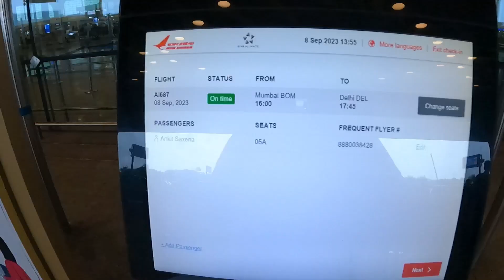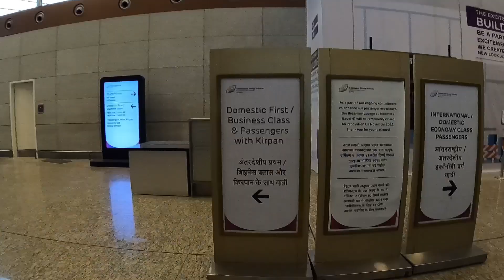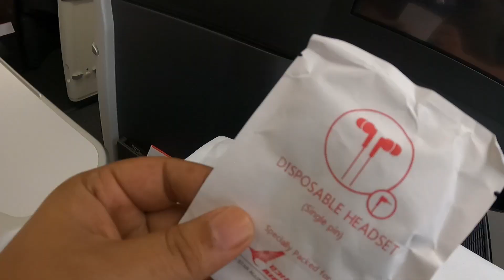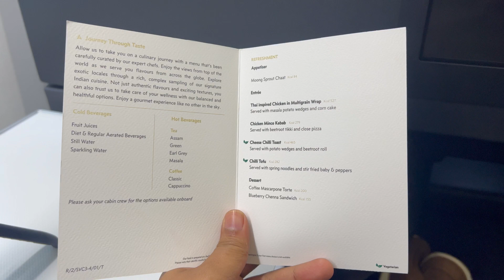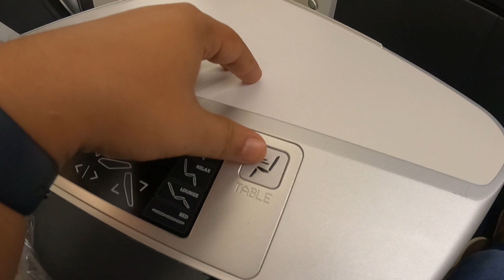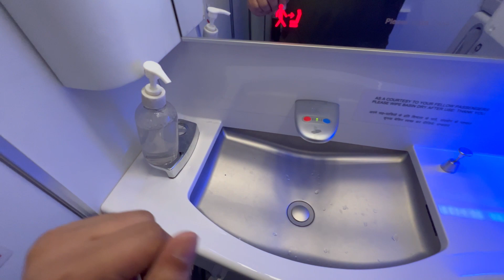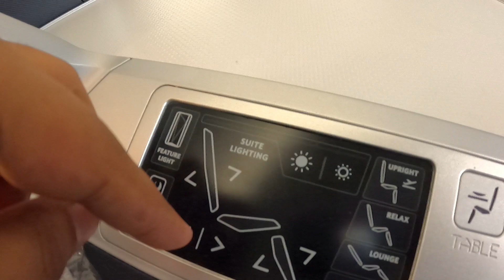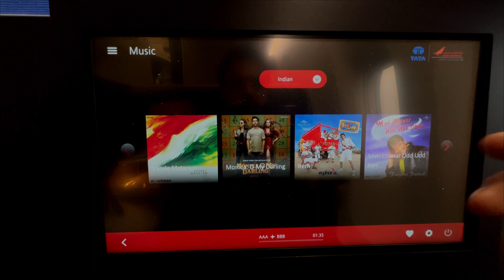Air India's Brand New Suite Style Business Class Journey in Boeing 777-200 LR | Flight Vlog #14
In this video, I'm traveling to Terminal 3, Indira Gandhi International Airport, New Delhi in the brand new suite style business class of Air India's Boeing 777-200LR aircraft departing from Terminal 2 of Chhatrapati Shivaji Maharaj International Airport, Mumbai.

This Boeing 777-200LR registered as VT-AEI is a new edition to Air India's fleet and bears the seatings of Delta Airlines. It has 3 categories of seats viz. Business Class, Premium Economy and Economy and this Air India has got new interiors.

The flight departs from Mumbai at 4 PM and reaches Delhi at 6.20 PM flying as AI687.

If you like the video, do share :)